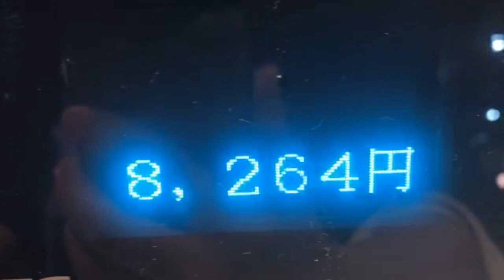【真夜中の焼肉☆香ばしく焼きあがりました。】2020年07月04日藤沢なな